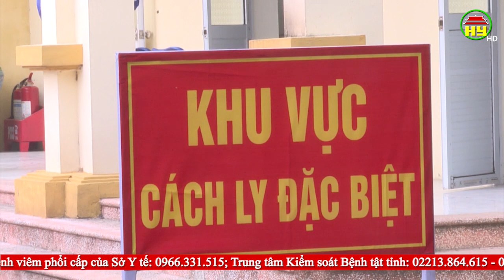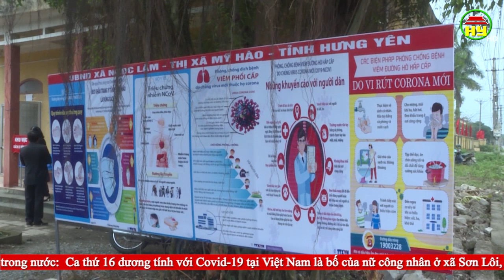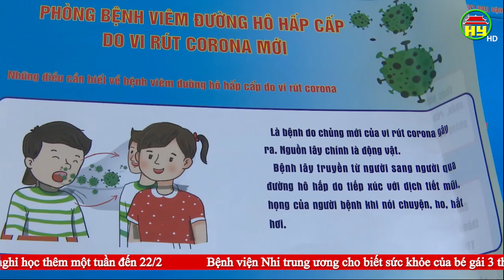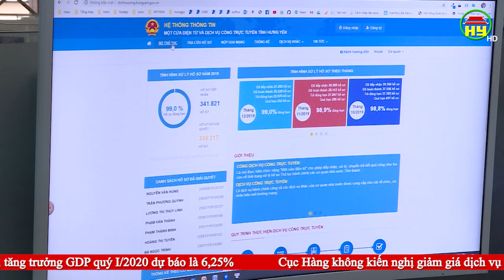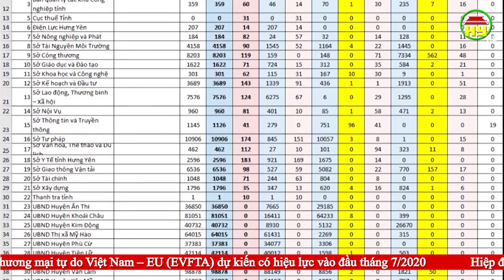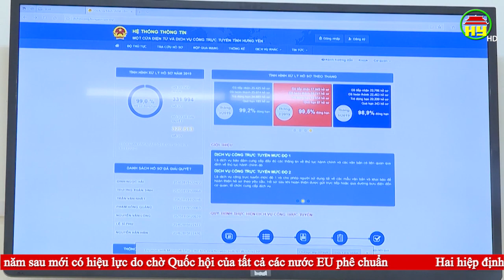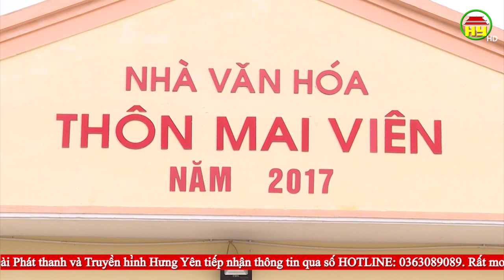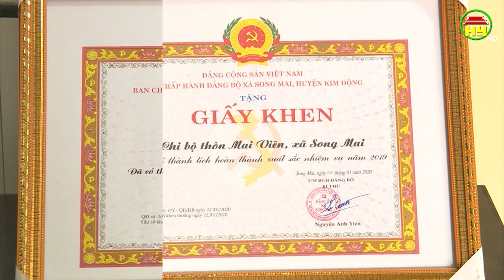Thời sự Hưng Yên thứ 5 ngày 13/02/2020